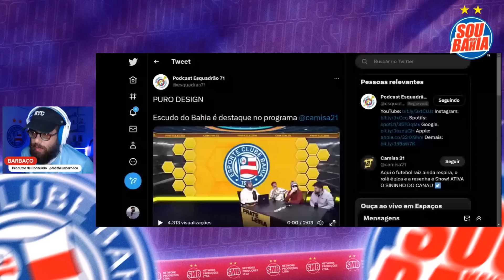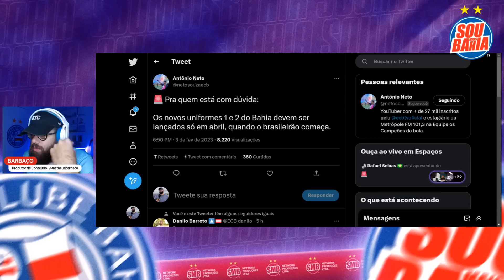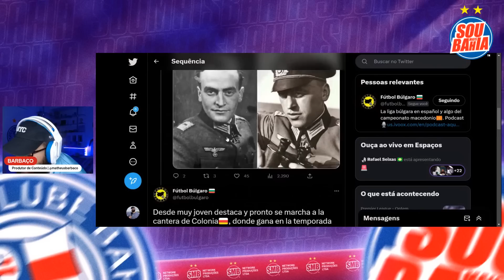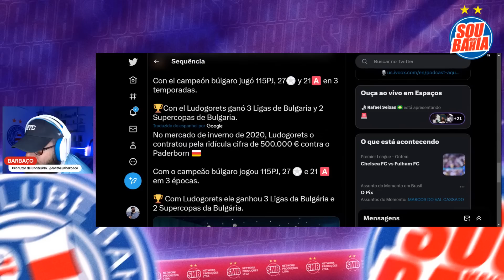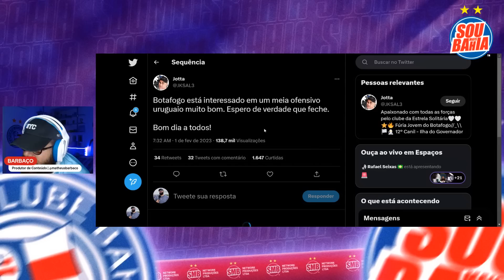🚨 MAIS UM URUGUAIO NA MIRA DO BAHIA? DÍAZ BRILHA PELA SELEÇÃO ⭐️ SANTIAGO EM OUTRO TIME BRASILEIRO?